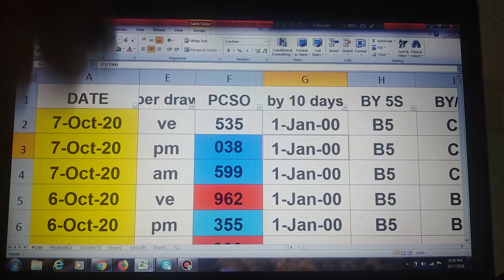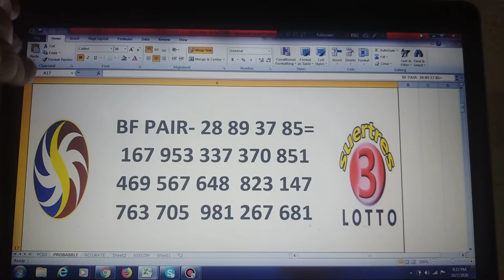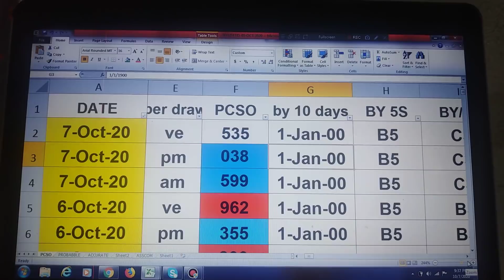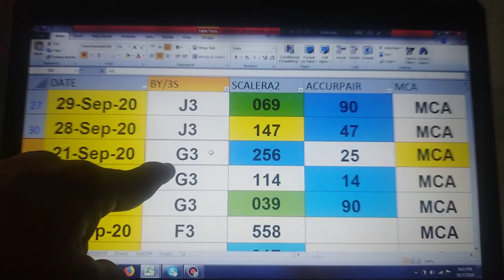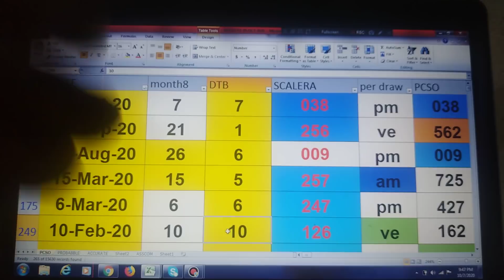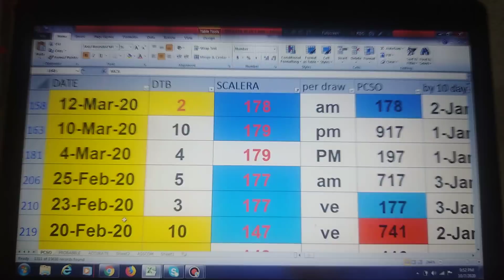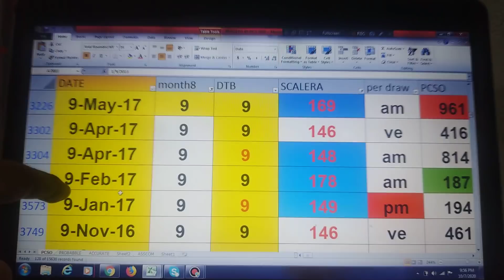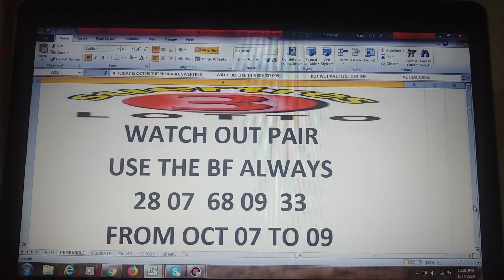8 October 2020 How to Win SWERTRES lottery draw using my DATA 47 IS Waving!!CONGRATS!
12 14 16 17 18 UP   IS WAVING  ... ENJOY WATCHING !
GOOD LUCK